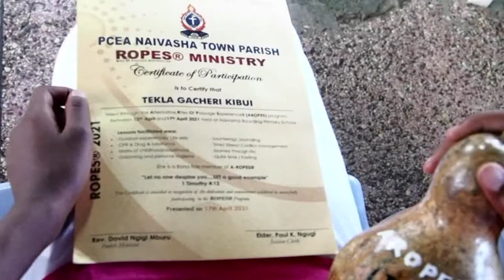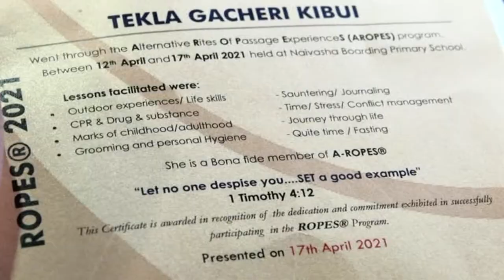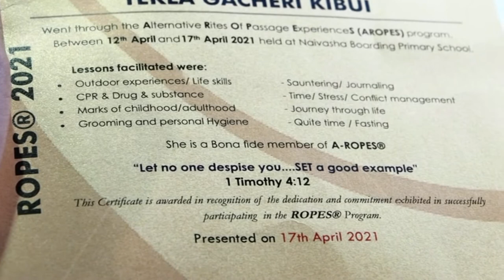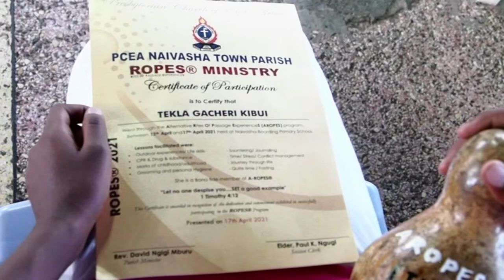Ropes For Girls